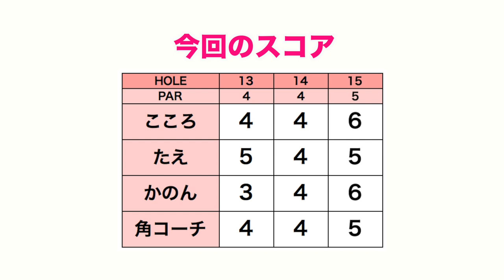ドライバー飛距離アップのコツを質問！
☆ アスリートゴルフチャンネルはこちらから(随時更新)

今回は、兄が普段おせわになっているAJGAのキャンプに潜入しました。
全国レベルの女子高校生ゴルファー達とのラウンドです。

ーーーーー